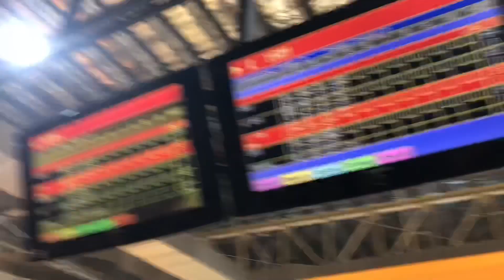Bowling Wanita BBSA Shah Alam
Bersama neighbour BBSA Sek U11 . Bowling di Aeon Shah Alam